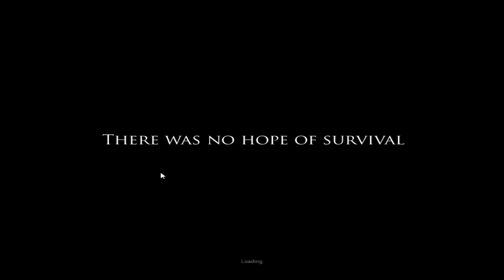Let's Play Project Zomboid Episode 13 - Second Challenge Map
I got curious about the second challenge map so checking it out now!